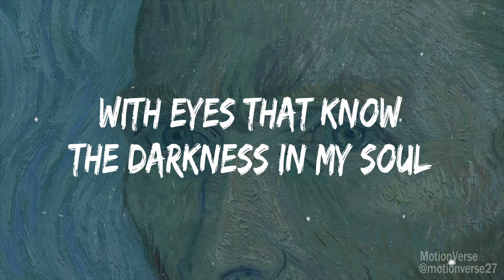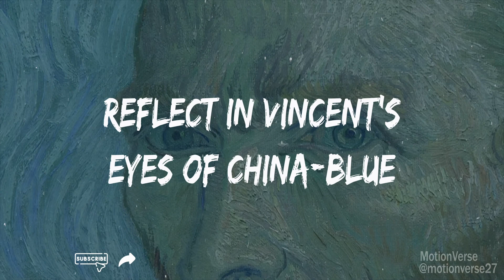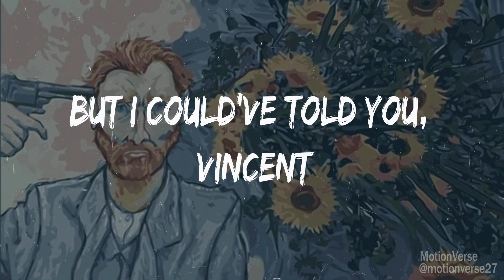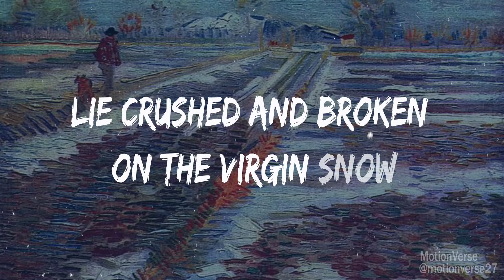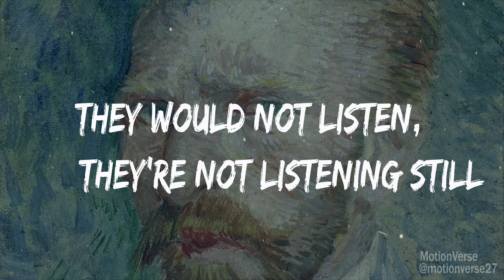Lianne La Havas - "Starry Starry Night" from Loving Vincent (Original Motion Picture Soundtrack)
I'm dedicating this song to Vincent Van Gogh who was underrated and unappreciated artist during his time. And to every artist who feels they are unappreciated for their amazing work and talent. Don't lose your heart and work harder.

“Starry Starry Night" from Loving Vincent (Original Motion Picture Soundtrack) | Written by Don McLean and performed by Lianne La Havas

ABOUT LOVING VINCENT
In a story depicted in oil painted animation, a young man comes to the last hometown of painter Vincent van Gogh to deliver the troubled artist's final letter and ends up investigating his final days there.